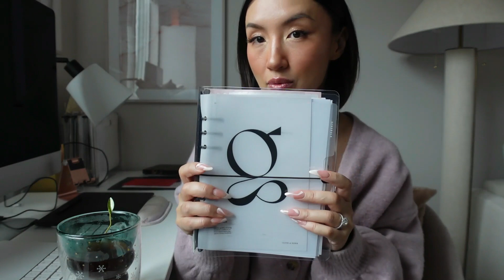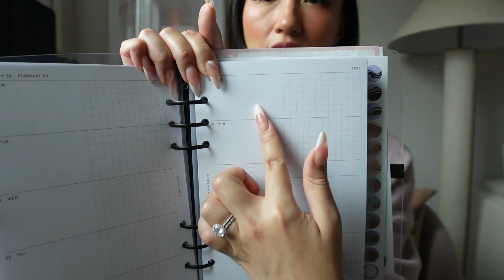This is 40s Diaries - VLOGMAS 2022 DAY 5! Let's chill & chat ~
It was a gloomy day, so I enjoyed some down time this vlogmas day 5. But shared the new 2023 planner I got from cloth and paper, and a new outfit from mistress rocks that hopefully I get to wear this holiday season!

Much love Gigi